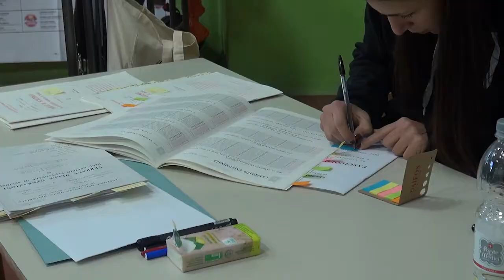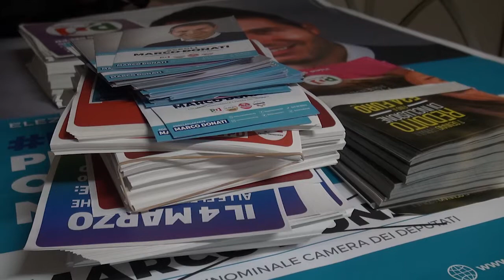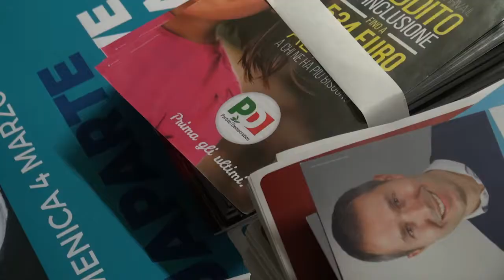Arezzo, il segretario del Pd Albano Ricci ammette la sconfitta